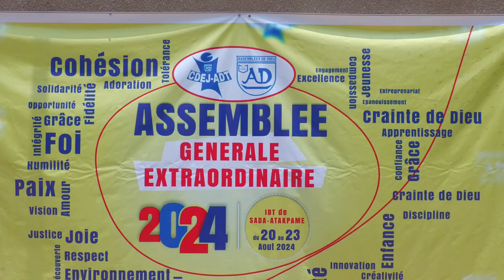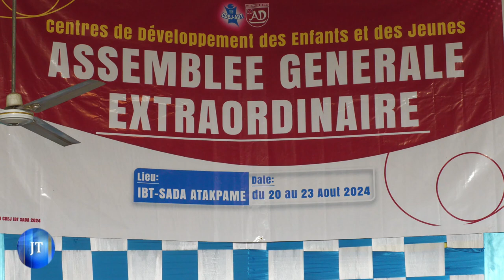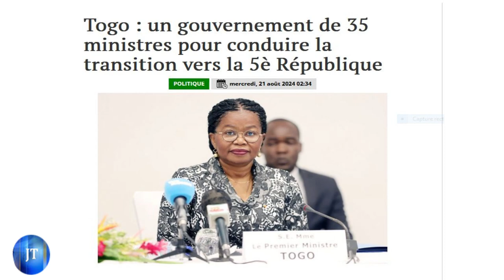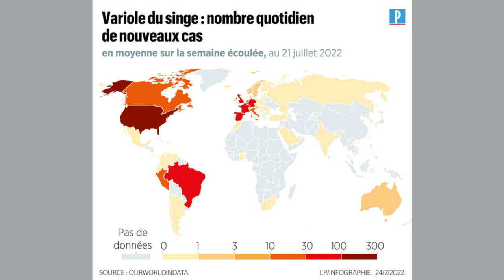JOURNAL DU 23 08 2024 mp4